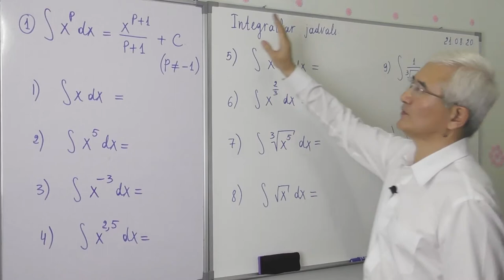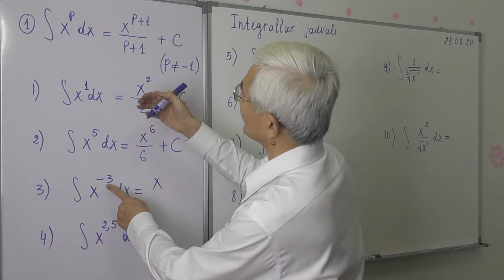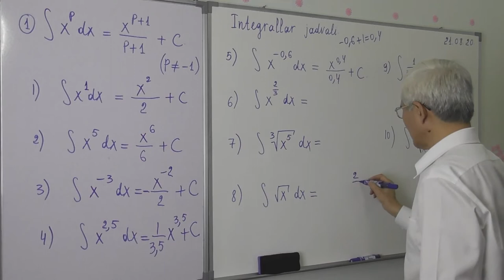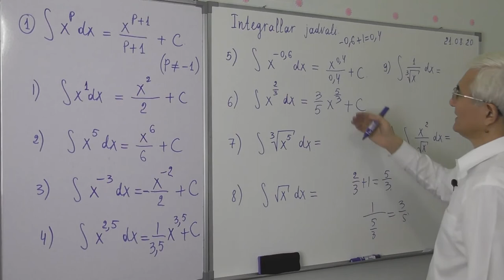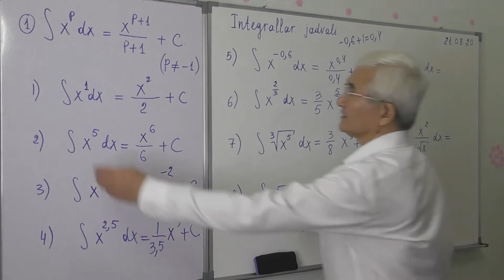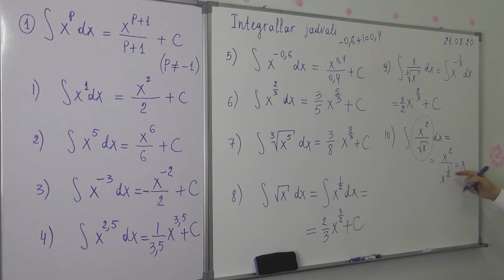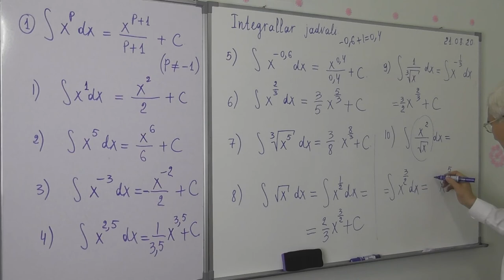14 2 Integrallar jadvali x^p ning integrali